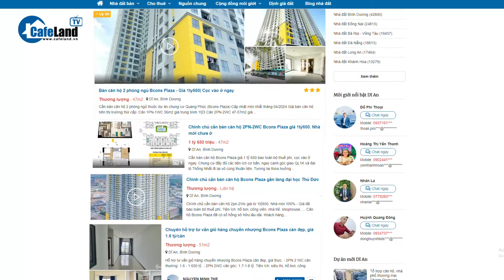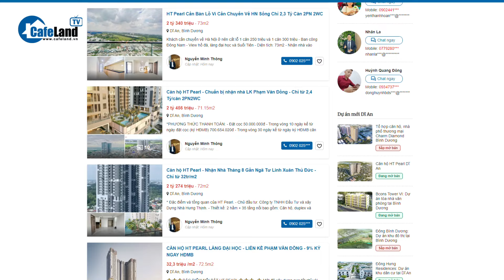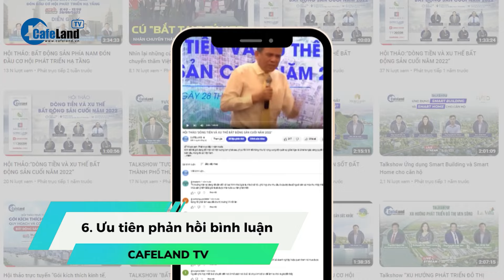Điểm danh các dự án căn hộ dọc Quốc lộ 1K: giá HỢP LÝ, có ĐÁNG ĐẦU TƯ? | CafeLand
Quốc lộ 1K đoạn qua địa bàn TP. Dĩ An (Bình Dương), tiếp giáp với TP.HCM là nơi có nhiều dự án căn hộ đang mọc lên. Những dự án này hiện tiến độ xây dựng tới đâu? Giá bán ra sao? Và người mua nên cân nhắc những điều gì khi mua nhà ở đây?